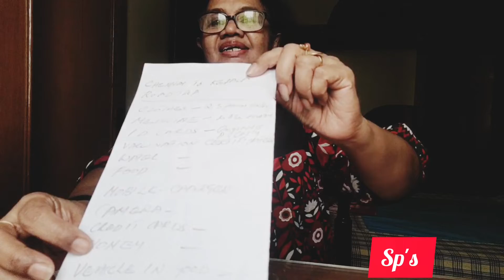Chennai to Kerala road trip 8 days in Honda Amaze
@Grandma's Tales by Sobha Panicker

this is a travel video... please watch all the episodes... this is just teaser, intro and some tips...

Me and my family:

I'm Sobha Panicker,an accounts consultant by profession.I'm a dancer,choreographer,actor, director, motivational speaker, online teacher, writer, traveler.

Husband:V.K.S. Panicker.Retired CAO
he loves traveling,singing, cooking, drawing and sketching.He is a natural drummer.

Daughter: Surya Panicker.she is a banker dancer,singer, choreographer, actor,writer, director.

Son.in.law: Vimesh Rahul. He is Tax consultant(CA and ICWA ).loves traveling.Good planner.

Grandson: Mivaan (4years old)